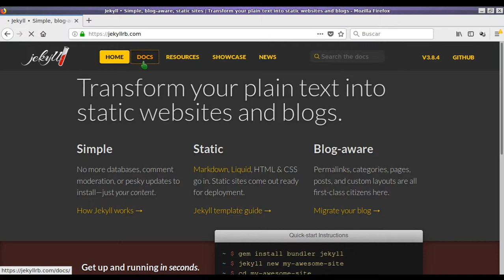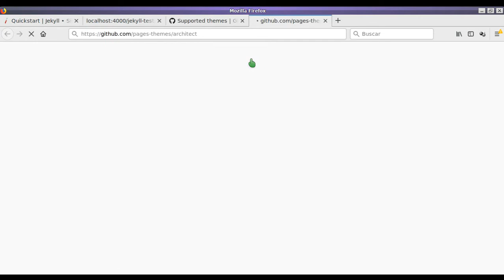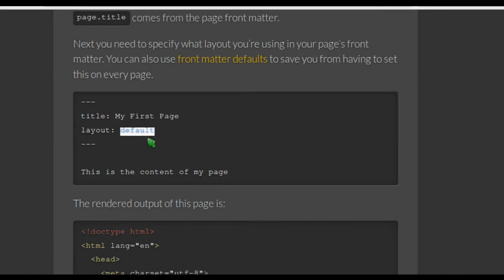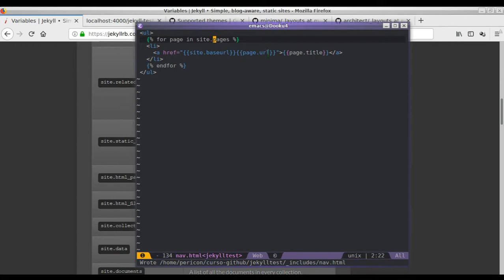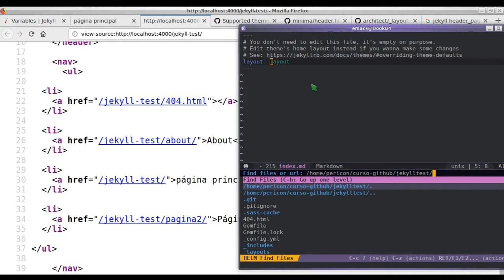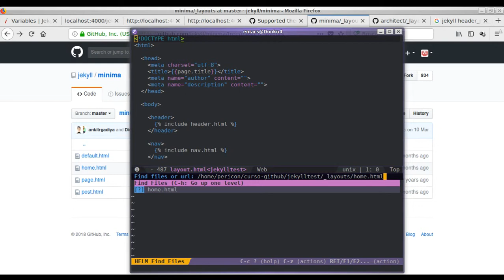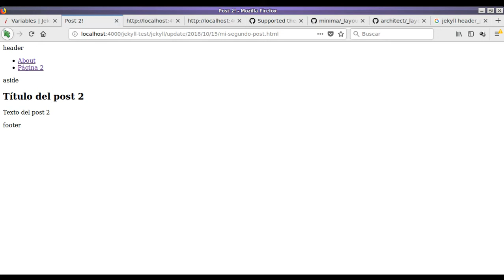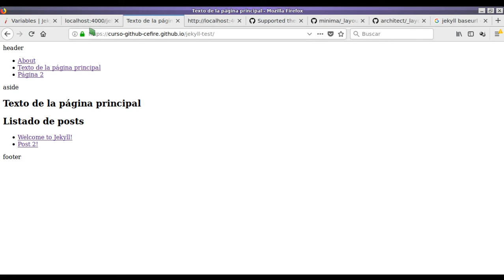Gestión de la tarea docente con GitHub - Sesión 4.3: Jekyll Layouts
Sesión 4.3: Trabajo con las plantillas de Jekyll